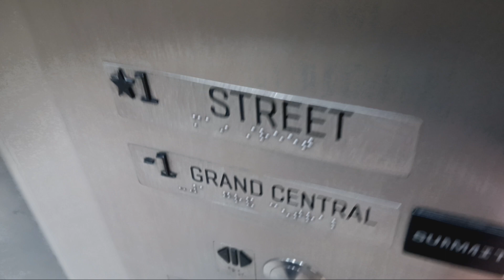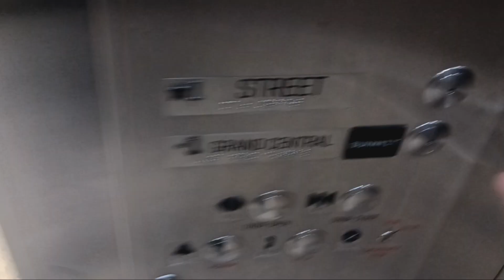Schindler hydraulic elevator at Grand Central Terminal (Manhattan, NY)